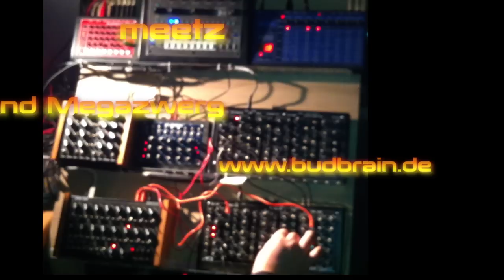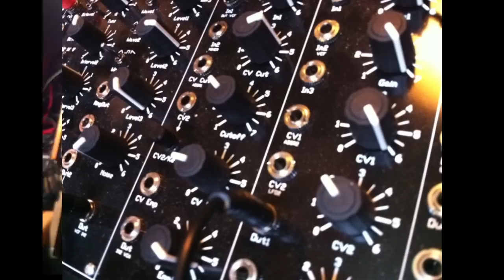MFB-Microzwerg meetz MFB-Kraftzwerg and MFB-Megazwerg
First Test Session for MFB-Microzwerg
Einfach spass am rumschrauben...